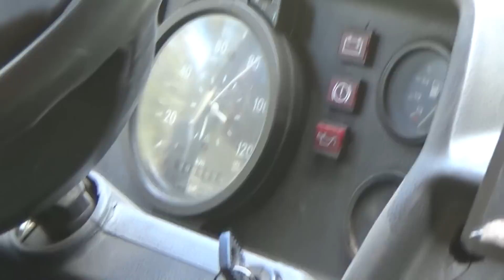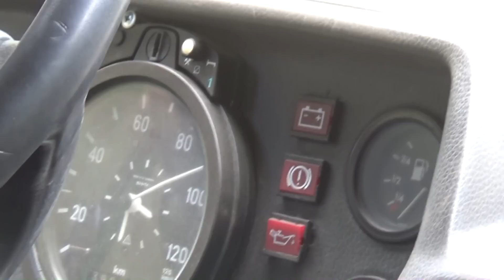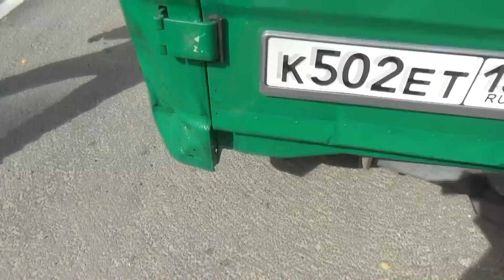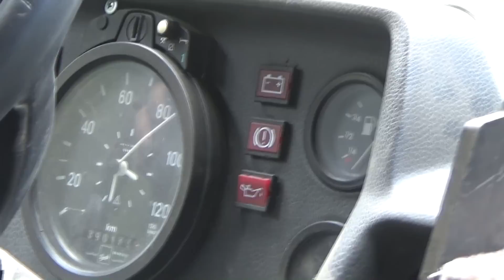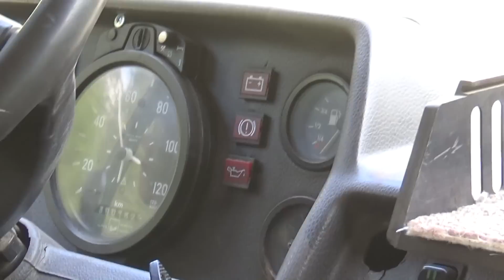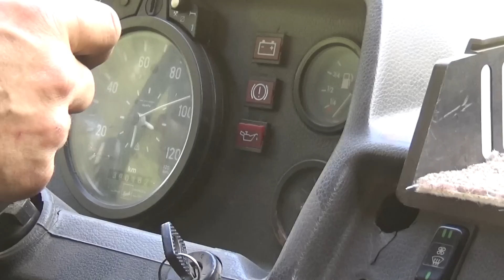Регулировка цикловой подачи топлива Мерседес 208 ОМ603 Разгон до 100